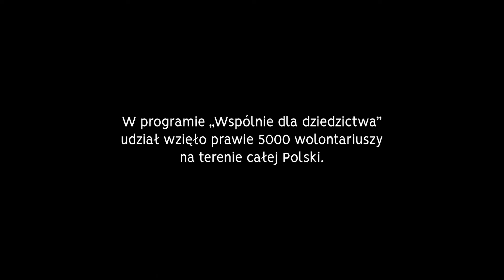[TRAILER 2] - SZTUKA PAMIĘTANIA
„Sztuka pamiętania” to film dokumentujący działalność wolontariuszy programu Narodowego Instytutu Dziedzictwa „Wspólnie dla dziedzictwa”. Głównymi bohaterami filmu są uczestnicy obozu wolontariackiego organizowanego przez Stowarzyszenie Klub Miłośników Łemkowszczyzny, pod kierunkiem Ks. Romana Dubeca.

Premiera 5 grudnia w Międzynarodowym Dniu Wolontariusza